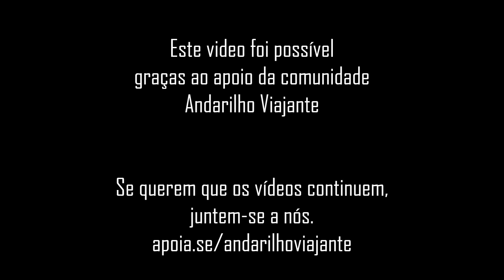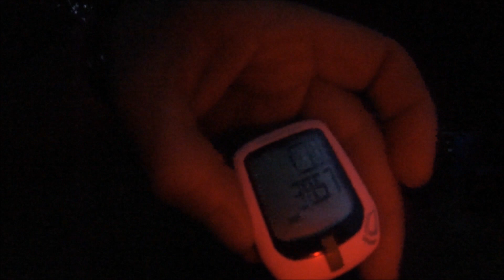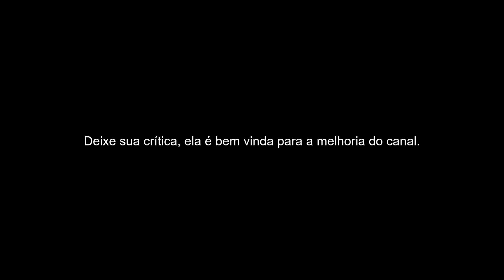SAV #132 | ANDARILHOS VIAJANTES | Croácia (Galižana x Jurići)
Noite passada tive um sonho...Nesse sonho eu dava volta ao mundo a pé. Agora é tempo de viver esse sonho. Ajudem-me a tornar esse sonho realidade e eu mostro o mundo para vocês.

Quer fazer parte da comunidade Andarilho Viajante?